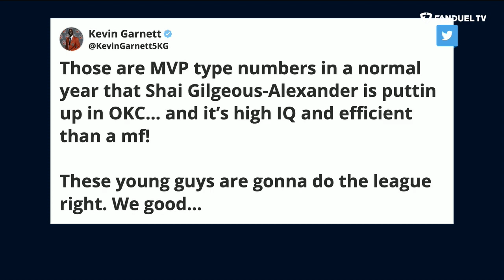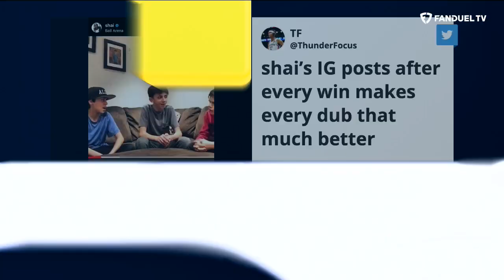Will OKC Thunder Make the Playoffs THIS Season?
Can the OKC Thunder snag a playoff spot? Will they find a way to sneak into the playoffs with Shai Gilgeous-Alexander leading the team? Michelle Beadle, Chandler Parsons, Shams Charania and Eddie Gonzalez discussed the chances of the OKC Thunder making the playoffs on the latest episode of 'Run It Back' on FanDuel TV.